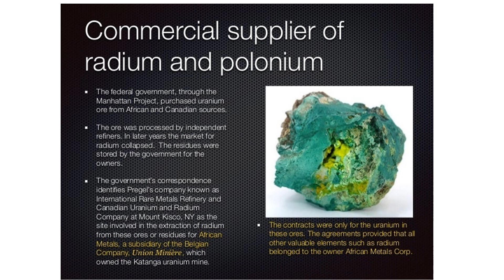Polonium : Trade Technology Information